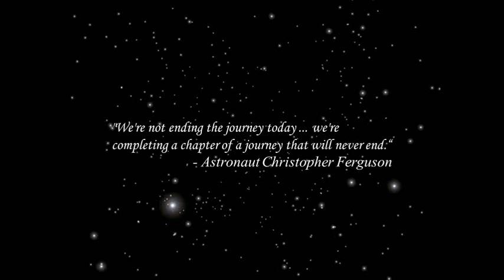NASA - Space Exploration Tribute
As the shuttle era ends, we look back at the efforts of the NASA, and the efforts of space exploration in the world.